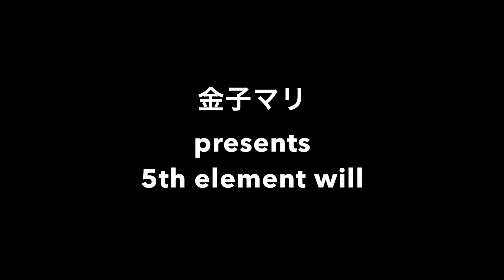金子マリ presents 5th element will/stormy monday 2021.2.27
⚫︎★　backstage編#5　★⚫︎

[金子マリ presents 5th element will ]
金子マリ(v) Mari Kaneko
北京一(v) Kyoichi Kita
森園勝敏(g,v) Katsutoshi Morizono
窪田晴男(g,v) Haruo Kubota
石井為人(key) Tameto Ishii
大西真(b) Makoto Onishi
松本照夫(ds) Teruo Matsumoto